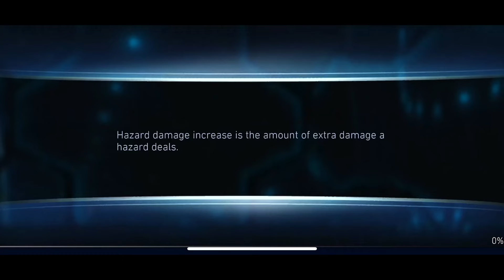Halloween Solo Raid! Making good progress! | Injustice 2 mobile